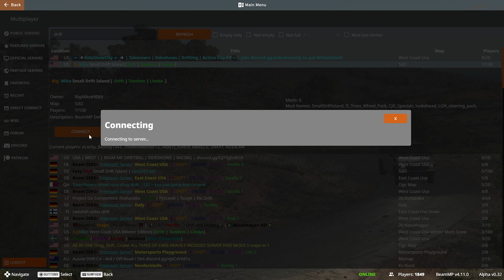Attempting to TANDEM in BeamMP!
Here are some links you may want to check out!